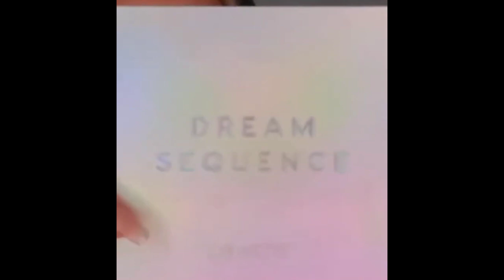Best Makeup Transformations 2024 | New Makeup Tutorials Compilation | Makeup Tutorial For Beginners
makeup transformation, makeup tutorial compilation, makeup looks